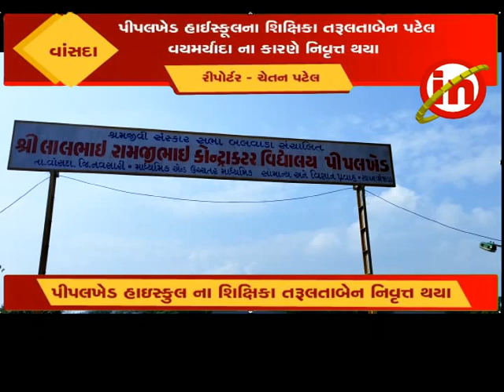વાંસદા ; પીપલખેડ હાઈસ્કૂલના શિક્ષિકા તરૂલતાબેન પટેલ વયમર્યાદા ના કારણે નિવૃત્ત થયા